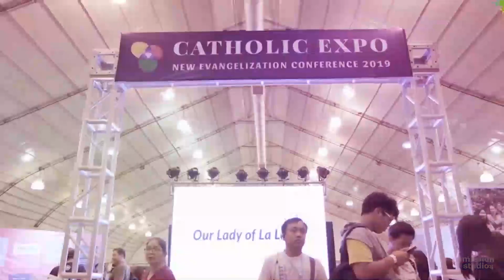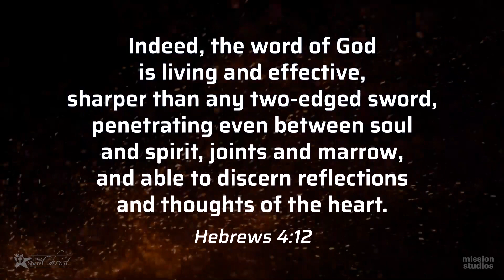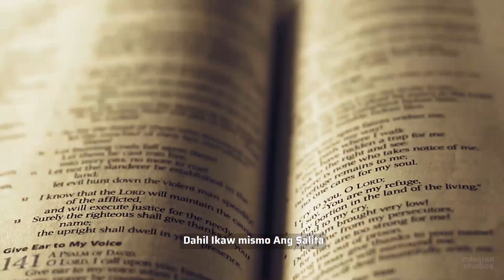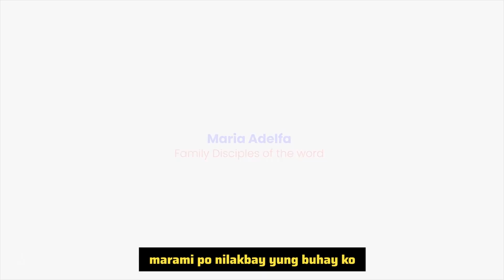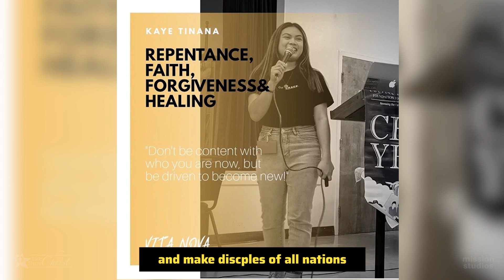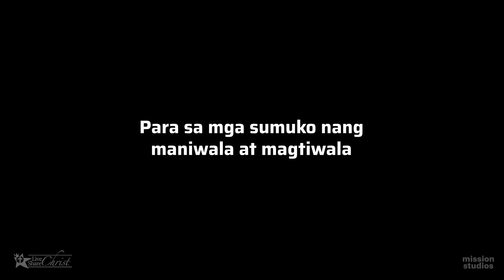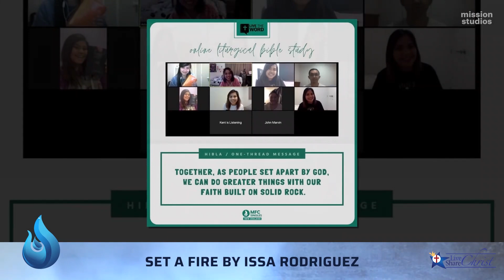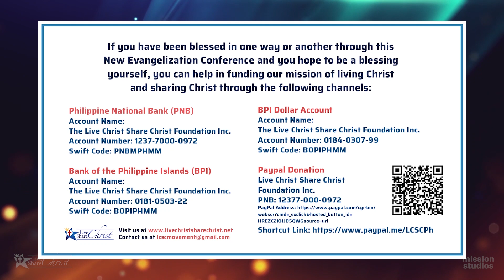NEC 2020 SESSION ONE: FIRED UP WITH FAITH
ALAB.
Kailan nga ba huling nag-alab yang puso mo?
Baka ang tagal na, kaya ka nandito.
May hinahanap ka panigurado.
Tara! 'Wag na nating patagalin ito.
Simulan natin sa Salita ni Kristo.

Presenting you tonight's program of our ONLINE NEC 2020

SESSION 1: FIRED UP WITH FAITH

"THE WORD OF GOD IS LIVING AND EFFECTIVE" BY FR. ARLO YAP, SVD

Ready your hearts for an evening of reflection and inspiration as the Lord meets us in the comfort of our homes.